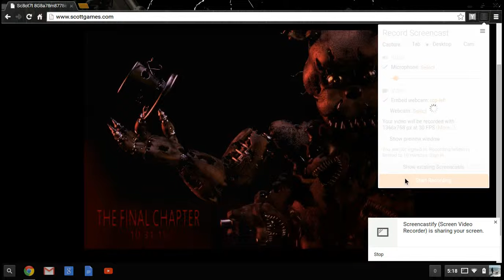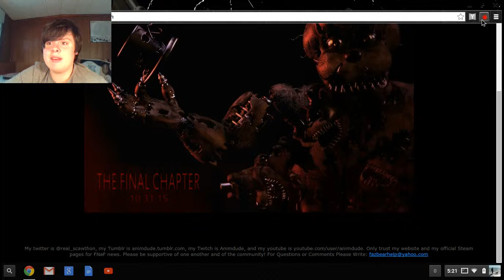FIVE NIGHTS AT FREDDY'S 4!!!!!!!!!!! nightmare freddy